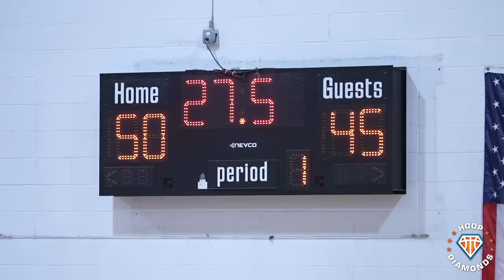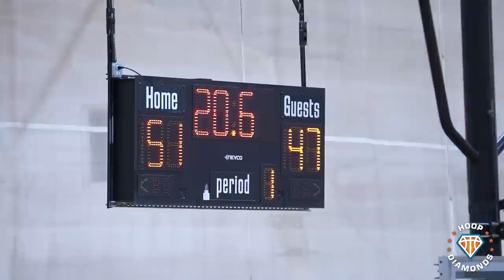5'3 Scoop Smith PLAYS THROUGH CRAMPS at Balling on the Beach!! 2026 Guard Is As TOUGH As They Come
Here are 2026 point guard Scoop Smith's highlights from Balling on the Beach this past weekend. After playing 4 games in one day, he started cramping up in Sumner Select's championship game. But he didn't let that stop him as he continued to go out there and play until he physically couldn't.